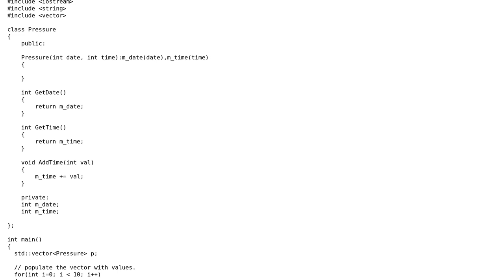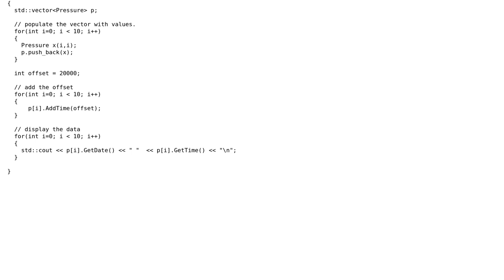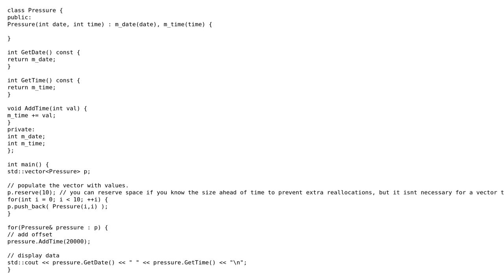Elegant way to add a value to a member variable inside a vector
With thanks & praise to God, and with thanks to the many people who have made this project possible! | Content (except music & images) licensed under CC BY-SA | Music | Images & others | With thanks to user rafael gonzalez user Kyy13 user Juho and the Stack Exchange Network Trademarks are property of their respective owners. You are responsible for your own actions.